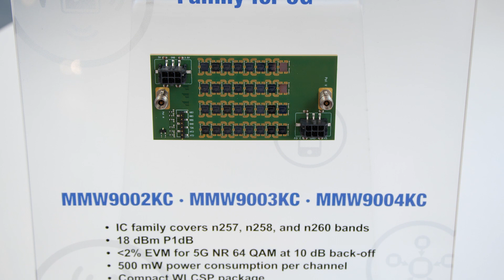mmWave Analog Beamformer Family for 5G Solutions - NXP RF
See NXP breakthrough analog beamforming devices which enable our customers to build 5G mmWave networks of the future. Watch our RF mmWave expert Rick van Kemenade explain about NXP’s products which cover frequencies ranging from 24 to 47 GHz. You will see these products are highly integrated and leverage NXP’s SiGe technology for 5G millimeter wave infrastructure.

The solutions enable our customers to build the 5G mmWave phased array antenna systems of the future and serve consumers with substantial bandwidths in both FWA and RAN applications.